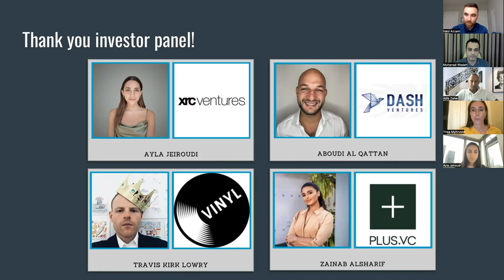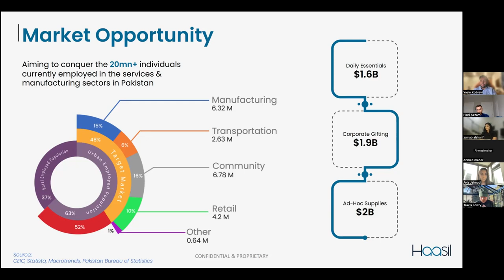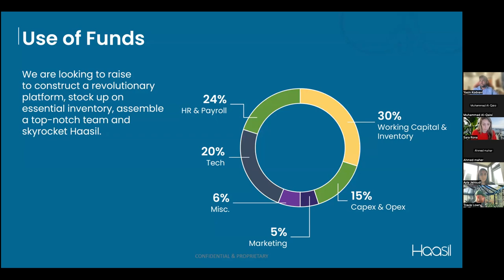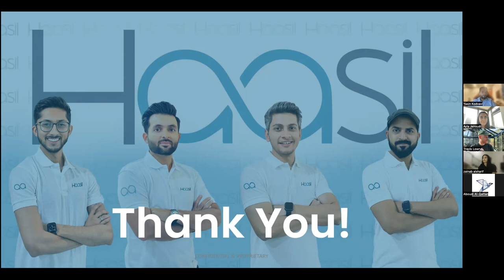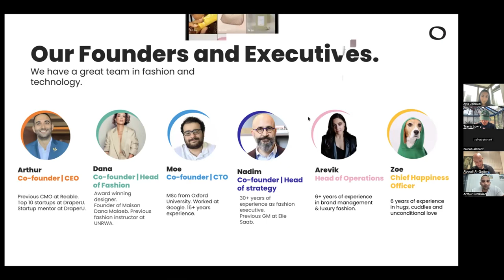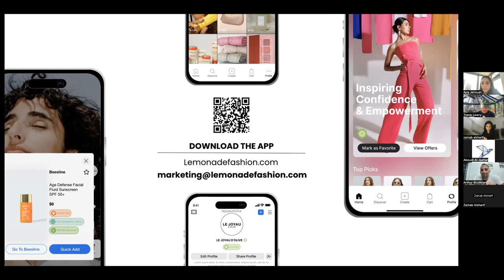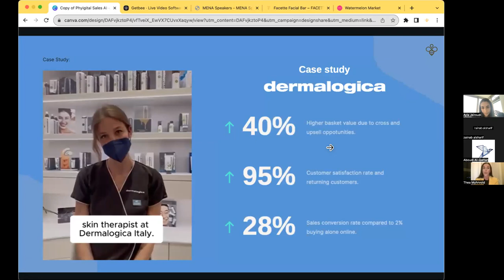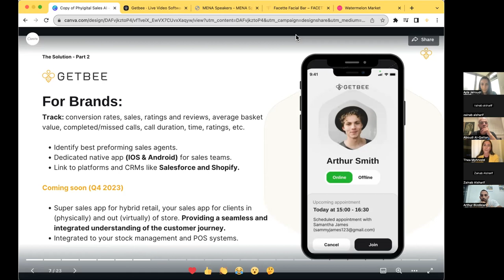Viaka Commerce Tech Demo Day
Five founders from the Viaka Network building Commerce startups will present to a panel of investors.

Startups: Haasil, GetBee, Lemonade Fashion

Investors: Travis Lowry (Vinyl VC), Aboudi Al-Qattan (Dash Ventures), Ayla Jeroudi (XRC), Zainab Alsharif (plus.vc)

This is an opportunity for founders to engage with investors, mentors, and successful entrepreneurs by practicing their pitch skills and receiving actionable feedback, while also potentially raising funds.

We invite all members of the Viaka Network and partner communities to join the audience.

Event will take place via Zoom.

SVB Global Gateway is a dedicated international business development team that provides the right mix of products, services, and strategic advice to VCs, VC-backed startups, and growth stage companies expanding into the United States and international markets from innovation centers around the world including Latin America, Europe, Israel, Middle East and North Africa, India, Asia, Australia and New Zealand – locations where SVB may not have a physical office.​